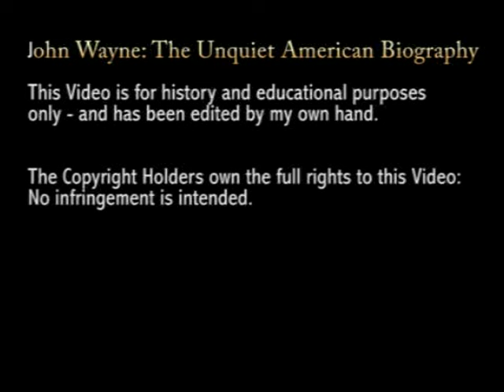John Wayne: The Unquiet American Biography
An interesting perspective on John Wayne's life and career.
There is a piece about Vietnam 26.54 into the Video.

I've appealed against it as Charlton Heston beforehand is giving a critique about that movie.
YouTube should get a grip on this copyright thing.

(Update )18/08/2020 Latest on the copyright appeal, video is now blocked in Denmark, but remains viewable elsewhere.

A grateful acknowledgement
On behalf of: Warner Catalog and O/H